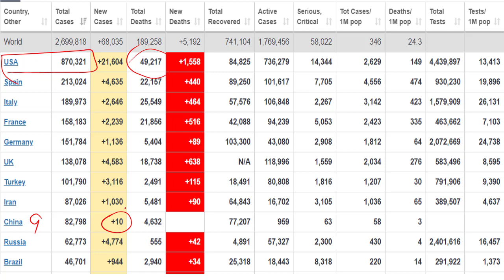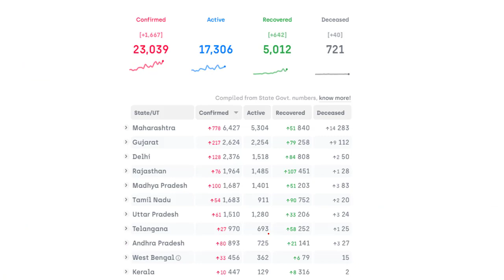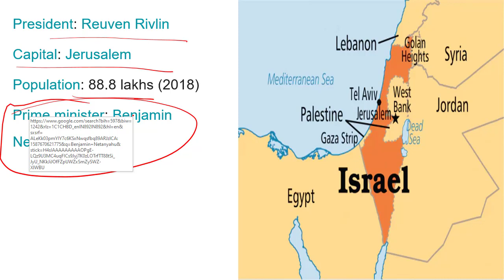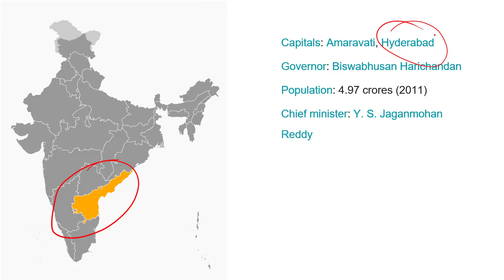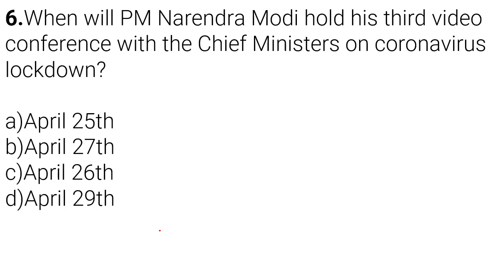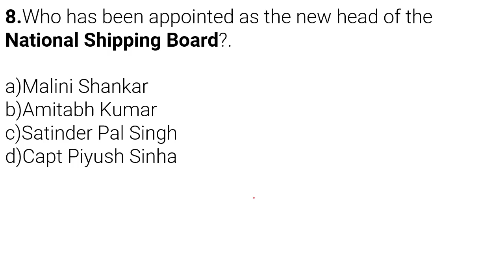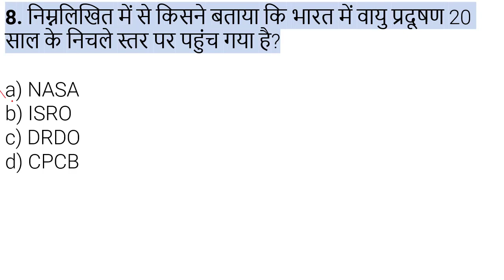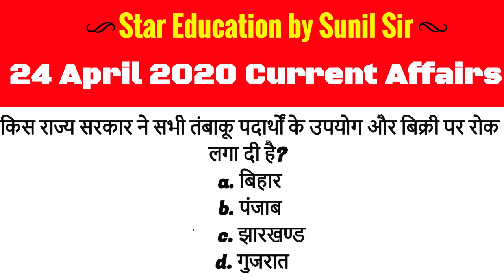Star Dose #419 || 24 April 2020 Current Affairs | Daily Current Affairs | Current Affairs In Hindi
भारत की सबसे बड़ी आईटी कंपनी टीसीएस, किस देश का पहला पूर्ण डिजिटल बैंक लॉन्च करेगी?
a. पाकिस्तान
b. इराक
c. इज़रायल
d. रूस